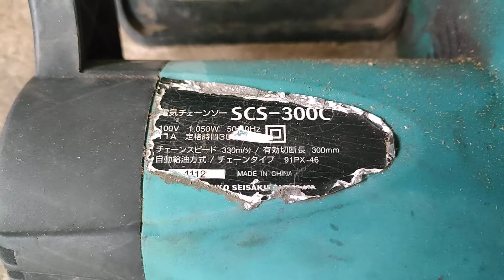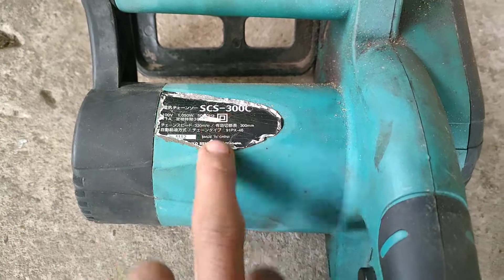đồ điện nội địa nhật điện 100v cưa xích giá 400k LH 0363655784 ngày 12/9